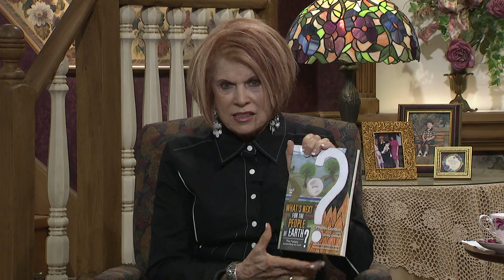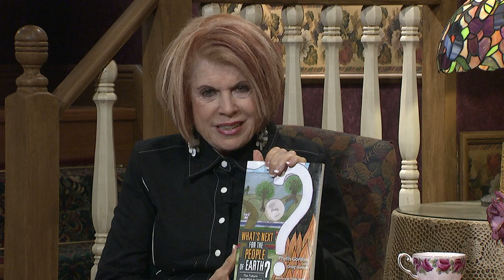Homekeepers - Phyllis Gordon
Guest: Phyllis Gordon
Stephanie's Fan Club
This program is produced by Arthelene Rippy for CTN. Contact CTN for DVD version of program. Ask for show number  HK2911 HD CC